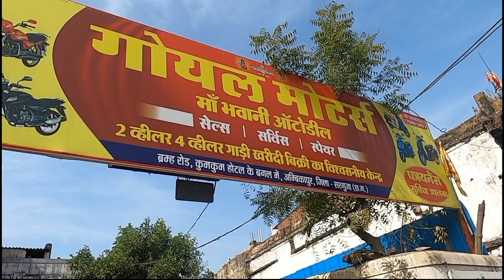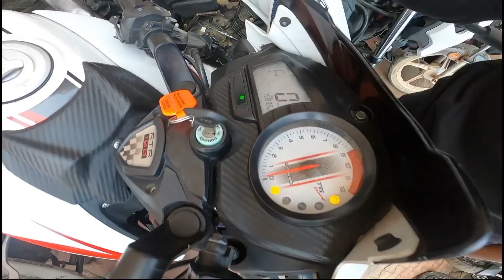न्यू इयर ऑफर स्पोर्ट्स बाईक मात्र 30 हजार में|ApacheRtr|Pulser 150|YamhaR15@moneshvlogs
बैंक से खिंचा हुवा स्पोर्ट्स बाइक मात्र ₹30 हजार में|Yamha R15|Pulser|Apache Etc|Used Bike Ambikapur

बाईक मंडी मात्र₹10 हजार में|Used Bike|Pulser150|Apache160|TvsRadeon|Goyal moters Ambikapur|platina|hfdelux@moneshvlogs

मात्र₹10 हजार में बाइक मंडी|Korba Used Bike|HFDelux|Splender Plus|CbShine|Platina, Pulsar Apache1604V|Baike mandi korba@moneshvlogs

Hello Everyone👏🏻
मेरा नाम मोनेष दास मै सेकंड हैंड गाड़िया एवं उन जगहों की विडियो बनाता हूँ ,,आशा करता हु की आपको मेरी वीडियो अच्छी लगती होंगी। अगर आप मेरे यूट्यूब परिवार का हिस्सा नही बने है तो अभी सब्सक्राइब का बटन दबा के बेल ऑयकन को दबा के हमारे परिवार का हिस्सा बनें।और आगे मेरी वीडियो अच्छी लगी तो लाइक करना न भूलें।।Love You All❤️

या हमें मेल भी कर सकते हैं!
Address:-
Ambikapur(अम्बिकापुर)
(Goyal Motors Ambikapur)
गोयल मोटर्स ब्रम्ह रोड़ कुमकुम होटल के सामने अम्बिकापुर(छ. ग.)
Calling Time 10:00Am बजे से 8:00Pm बजेतक!आपकीसेवामें🙏
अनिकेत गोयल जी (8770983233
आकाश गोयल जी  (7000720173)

मात्र 20,000/-हजार में|Boolero SLX,ZLX|Pickup-Fb|Used Car Korba Chattisgarh@Monesh Vlogs 👇🏻👇🏻

सेकण्ड हैंड ट्रैक्टर्स पत्थलगाँव//Used Tractors Pathalgaon//Chhattisgarh//👇🏻👇🏻

Pinda & Lucky auto deal korba
सेकंड हैंड बाइक10हजार में
कोरबा सेकंड हैंड बाइक
अम्बिकापुर सेकंड हैंड बाइक मंडी
सेकंड हैंड स्कूटी अम्बिकापुर
अम्बिकापुर बाइक मंडी
एक्टिवा सेकंड हैंड अम्बिकापुर
Camera Dop:- Shyam